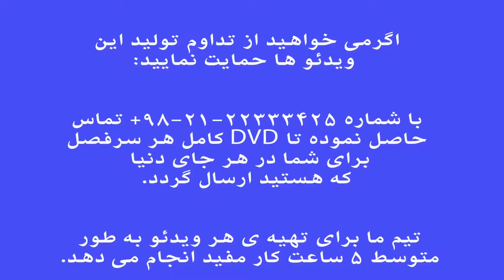موسی معروفی زندگینامه نوازندگان خوانندگان موسیقیدانان ایرانی نیما فریدونی.mp4